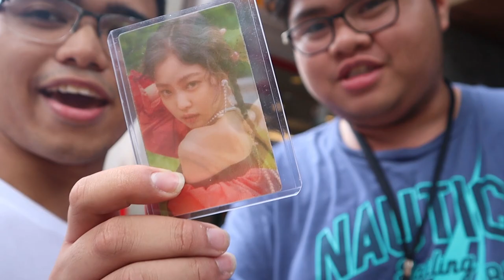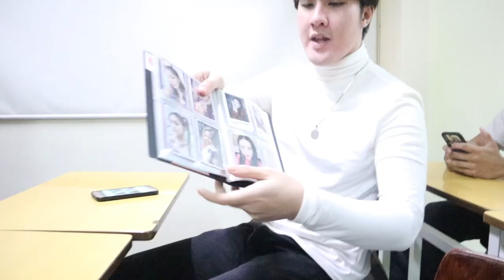A SOPHOMORE'S FIRST DAY (COLLEGE OF SAINT BENILDE)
Nasaan yung SDA?

2019